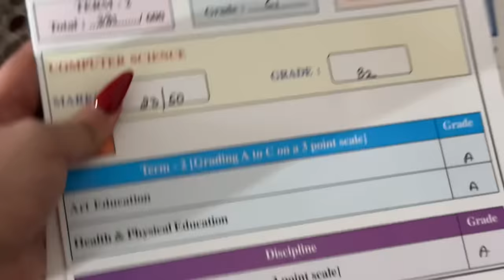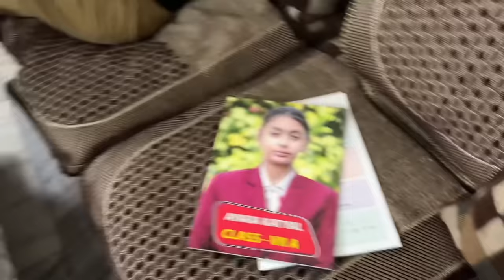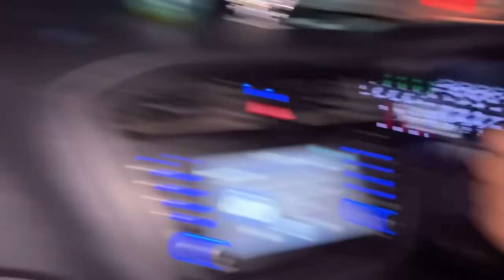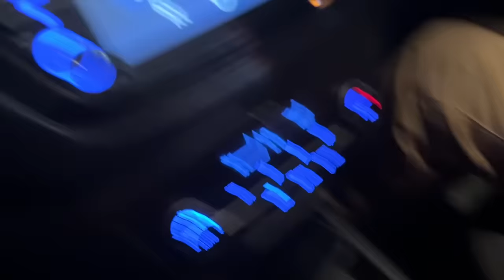LOVI DA RESULT AAGYA🙄📚BHOT GUSSE CH PAPA😡❌